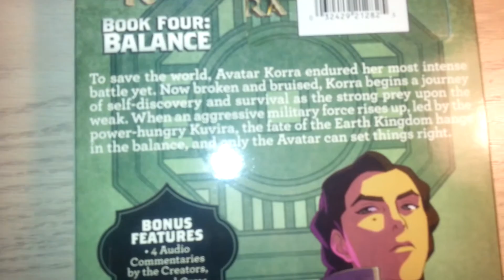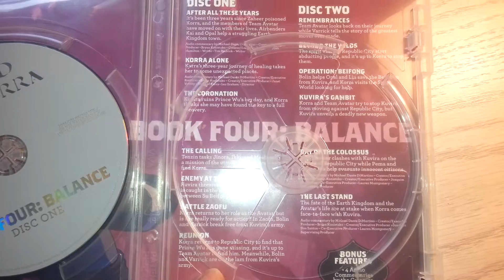The Legend of Korra Book 4 DVD Unboxing